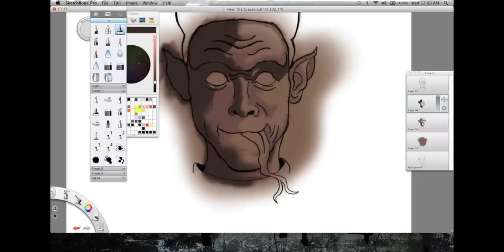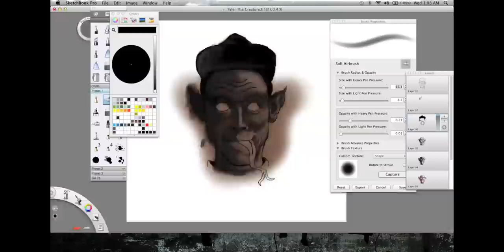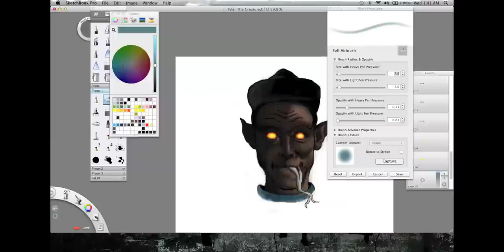Tyler The Creator Speed Painting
Speed Painting done in Sketchbook pro of Tyler the Creator titled "Tyler The Creature".. inspired by lyrics from Tron Cat